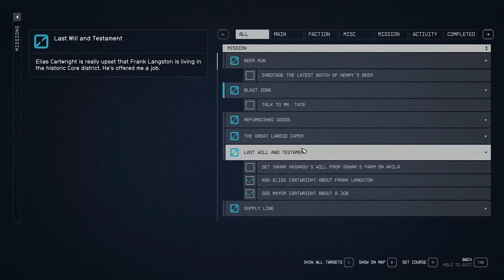What Have We Found? - Starfield 126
After resetting the farming equipment, we go on a donations collection run and meet the Mayor! He wants us to head out Sahars farm to find her Last Will and Testament to stop a hot shot developer taking over the land! While we're out at the farm, we find an abandoned mining platform with a very troubling story.